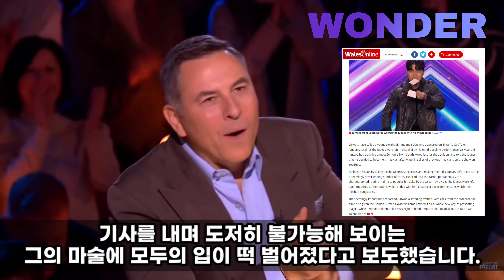슬렁슬렁 춤추며 관객들 사로잡아버린 한국인 마술사